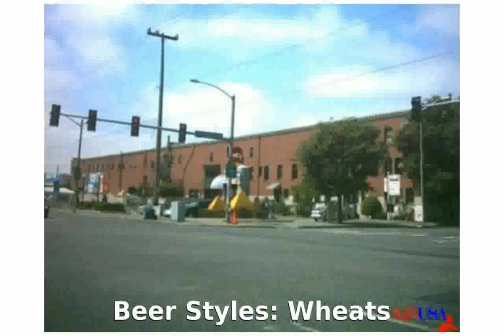Pyramid Alehouse - Seattle Seattle, Washington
Brewery Size: Brewpub
Beer Styles: Wheats
Brewery Size: Brewpub
Beer Styles: Wheats
Brewery Description: Pyramid is back in a big way and ready to take 2012 by storm.
Hours: Mon-Thu 11: 00am - 10: 00pm, Fri-Sat 11: 00am - 11: 00pm, Sun 11: 00am - 9: 00pm
Address: Pyramid Alehouse - Seattle 1201 1st Ave S Seattle, Washington 98134

pyramid vritra
pyramid song
pyramid frank ocean